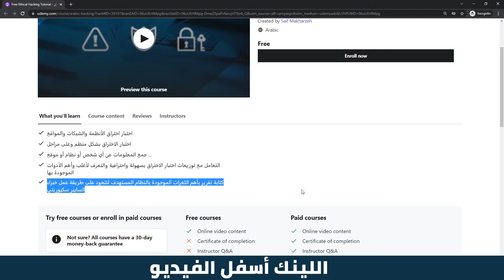تعلم الهاكر الأخلاقي واختبار الإختراق